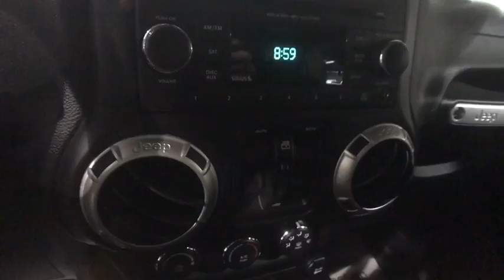2017 Jeep Wrangler Johnson City TN, Kingsport TN, Bristol TN, Knoxville TN, Ashville, NC HP4447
Johnson City Ford: Servicing Johnson City Tennessee near Kingsport TN, Bristol TN, Knoxville TN, and Ashville, NC.
2017 Jeep Wrangler  - Stock#: HP4447 - VIN#: 1C4BJWEG8HL573317

!!LIFETIME WARRANTY!! This vehicle comes with a Lifetime power-train warranty - First year's maintenance is also included!! Call for details - **INTERNET PRICE** Print this page and call or visit the dealership for this special price!! Don't wait. This vehicle won't last long! All internet pricing requires financing with Ford Motor Credit on standard rates. Low price guarantee applies to advertised price on equivalent vehicles in stock within 50 miles of Johnson City Ford.